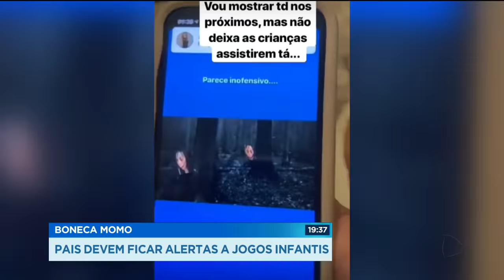BONECA MOMO: PAIS DEVEM FICAR ALERTAS A JOGOS INFANTIS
Pais em todo o mundo estão em alerta com uma boneca que aparece em meio a jogos infantis e desenhos. A momo tem aparência aterrorizante e induz as crianças a tarefas perigosas. A aparição da momo reforça o que dizem os especialistas.: os pais devem redobrar os cuidados sobre o que os filhos  acessam na internet.